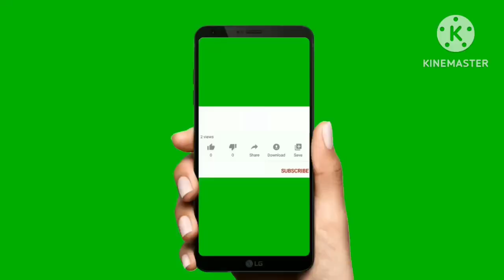chanakya niti | chanakya niti in hindi | chanakya niti life lessons